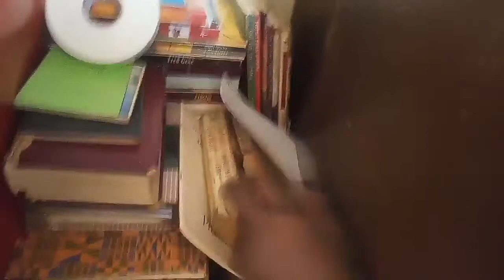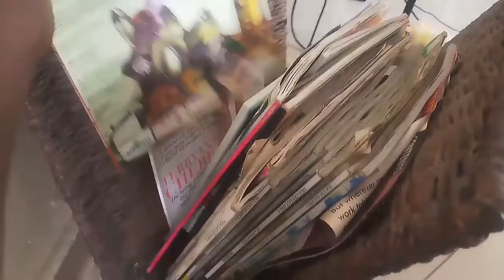MAKING CREPES AND DECLUTTERING MY "LIBRARY"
crepes for breakfast and a bit of decluttering.